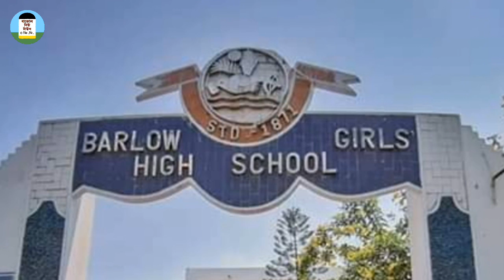মালদা বার্লো গার্লস হাইস্কুলের বৈঠক কি সিদ্ধান্ত নেওয়া হল? | Malda Barlow Girls' High School